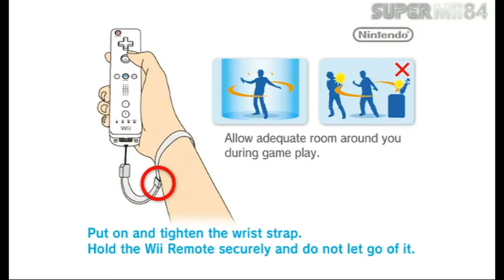Sonic Riders: Zero Gravity - Episode 1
Hello everybody SuperMii 84 here and welcome to another let's play this time we are Sonic Riders Zero Gravity for the Nintendo Wii. For those of you who are not aware I did a complete let's play of this game back in 2015 and it was really bad so I wanted to do it again. There will be no commentary for this playthrough because I'm dealing with time constraints. In this episode we are doing the story mode and we begin with the heroes story starting with Sonic in Megalo Station and Tails in Botanical Kingdom.